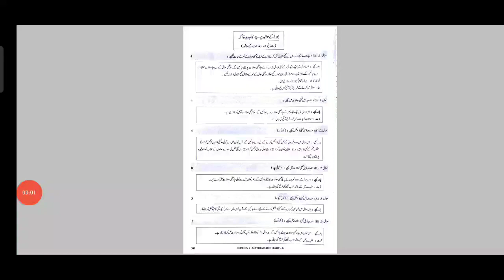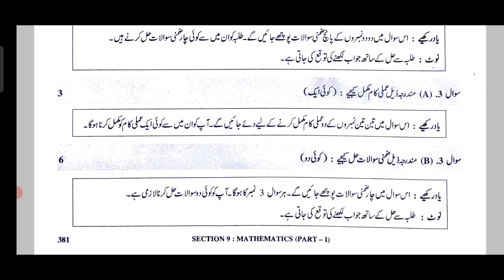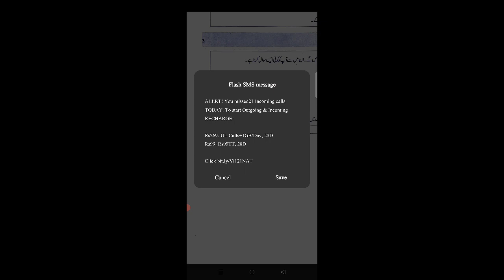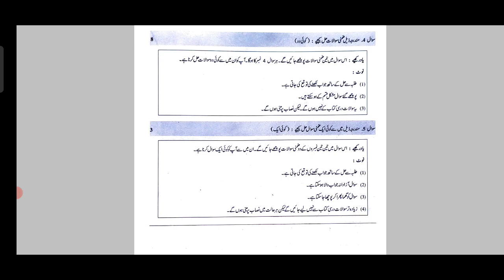10th class Maths Paper pattern for Maharashtra Board Urdu medium students KHAN'S ACADEMY WASIM KHAN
Video mein bataye gaye paper pattern ko pdf mein download karne ke liye niche diye gaye link par click kariye.

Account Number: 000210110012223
Name: Mr. Wasim Saeed Khan
IFSC Code : BKID0000002